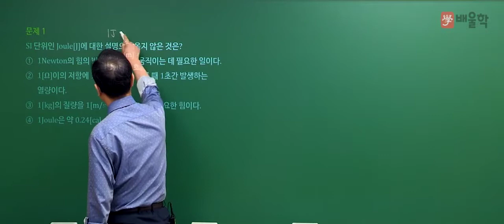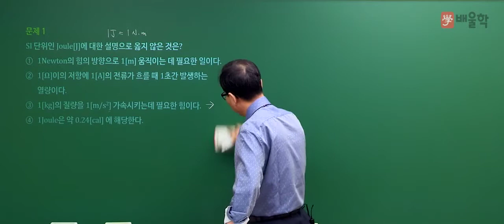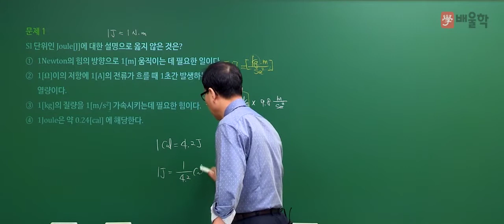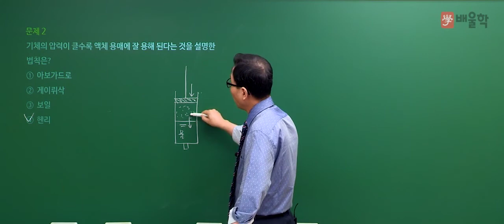[가스기능장] 2019년 64회 CBT 필기시험 예상문제 - 허판효 교수님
2019년 64회 가스기능장 CBT 필기시험 예상문제 강의!

27년 강의+실무경력, 허판효 교수님의 정확하고 명쾌한 해설을 통해
가스기능장 CBT 필기시험 예상문제를 확인해보세요~

- 가스기능장, 가스기능장실기, 가스기능장필기, 가스기능장합격률, 가스기능장시험일정, 가스기능장인강, 가스기능장동영상, 가스기능장필기+실기과년도, 가스기능장과년도, 가스기능장필기+실기과년도세트, 가스기능장필기과년도, 가스기능장교재, 가스기능장책, 가스기능장실기동영상, 가스기능장실기시험문제, 가스기능장CBT, 가스기능장필기시험, CBT필기시험, CBT, CBT예상문제, CBT문제, 가스기능장필기CBT, 가스기능장필기기출